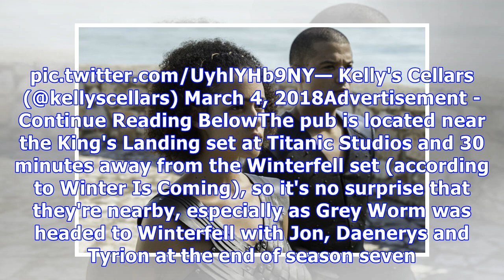Grey Worm may have a major part to play in Game of Thrones season 8